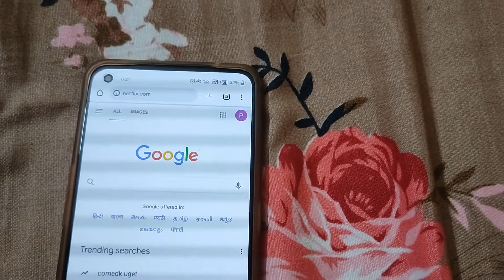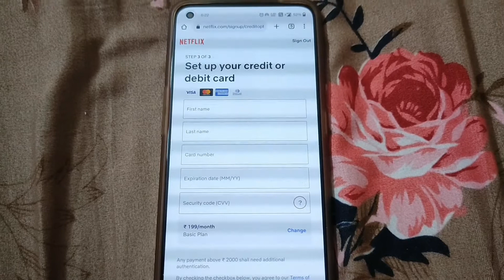Solve Netflix Account You're almost there Problem Solve | Netflix not complete start problem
How To Solve Netflix Account You're almost there Problem Solve | Netflix not complete start problem

Hello friends today in this video i will show you How To Fix Netflix Account You're almost there Problem Solve | Netflix not complete start problem. If you are facing same problem in your netflix newly account then you are at right place.

Solve You're almost there Netflix problem 2022
How to fix Netflix login problem You're almost there
You're almost there netflix login problem
You're almost there error
How to fix Netflix You're almost there problem